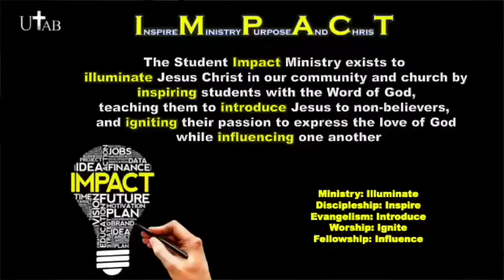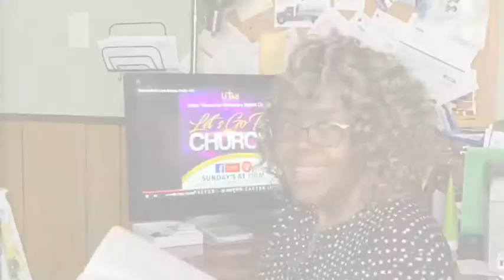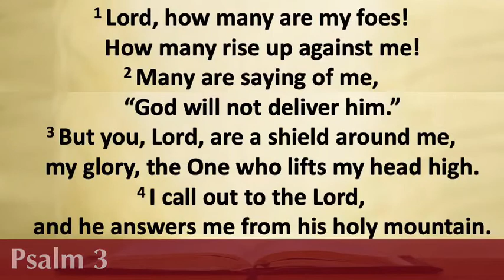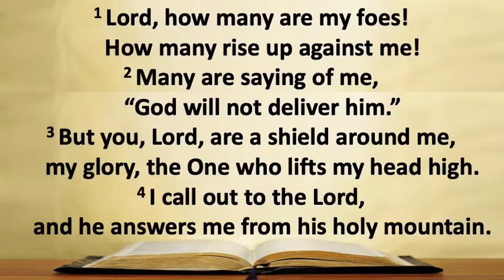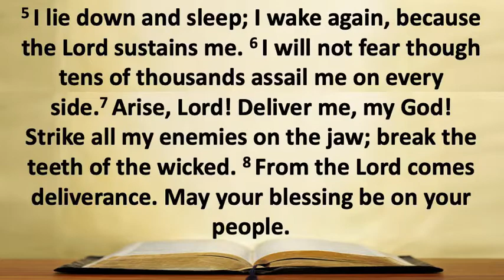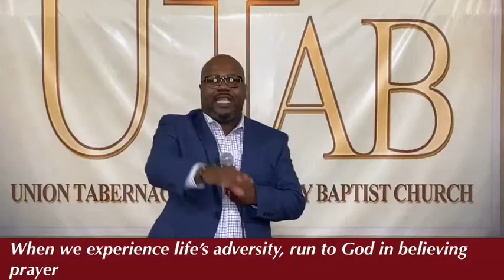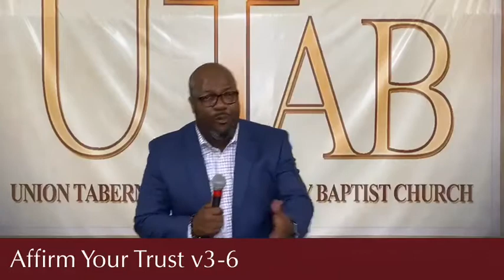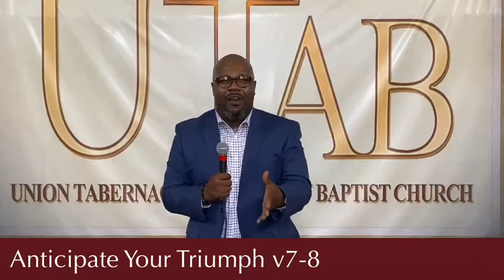"Taking Advantage of Adversity" Psalm 3